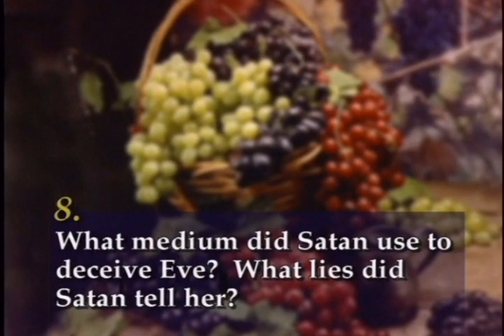What medium did Satan use to deceive Eve and what lies did Satan tell her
For more on this topic view the free online Bible Study Guide titled "Did God create the devil?" at the following
👇FREE Online Bible School👇